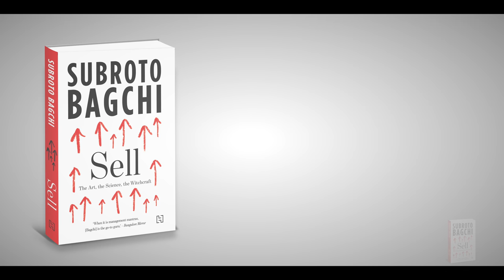Subroto Bagchi: In sales, it pays to be a good listener.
Great salespeople are great listeners because once you listen, you begin to understand the unstated needs of the customer. Once you understand the unstated need of the customer, you can easily accomplish your task. Find out how you too can become a great listener in Subroto Bagchi's new book Sell